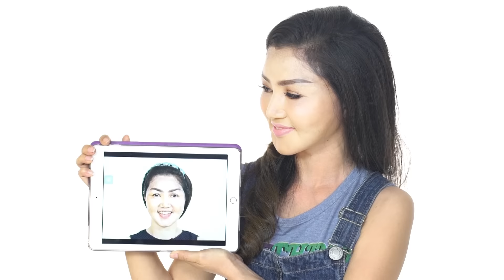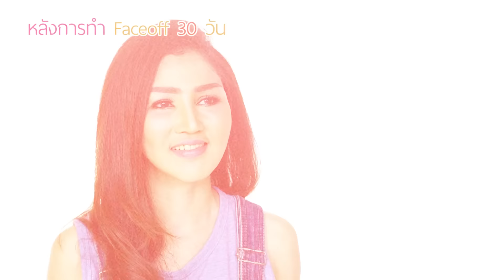ฉีดฟิลเลอร์ได้ซิลิโคนของแถม? เฟซออฟแนะนำแก้ไขหางคิ้วหางตา ดึงหน้า ดูดซิลิโคนเหลวที่แก้มและตาล่าง